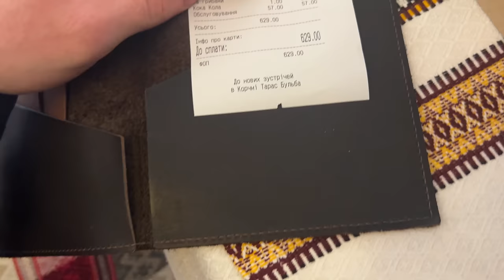SOLO HOLIDAY to UKRAINE in 2024 🇺🇦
All Social Media Callanbowl